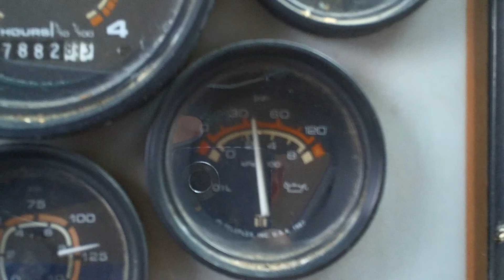Cummins 8.3L Turbo Idling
Just letting the warm up. It hasn't been started in 3 months due to a bad starter. Also had an oil change.